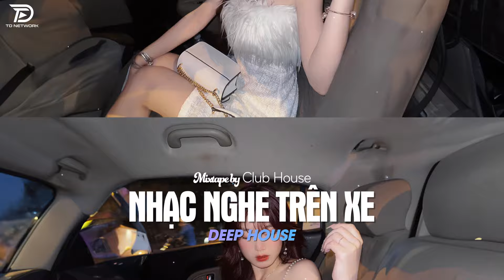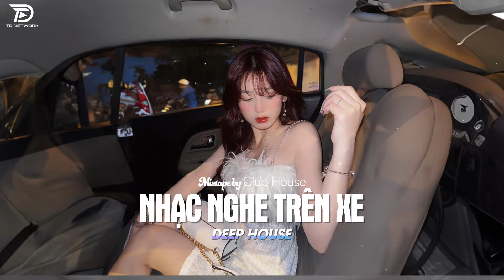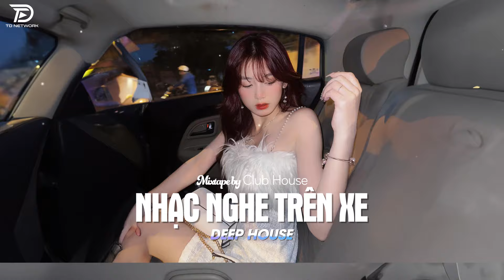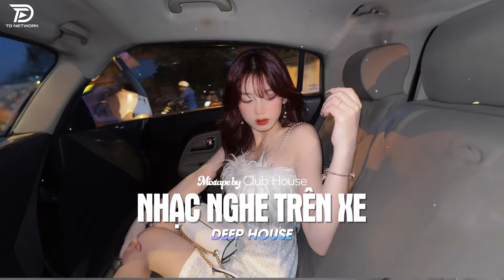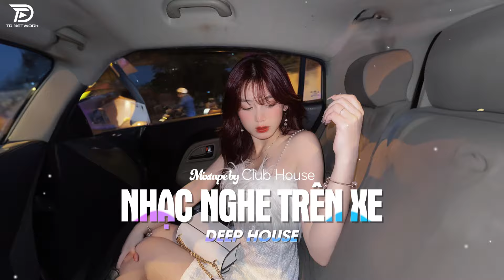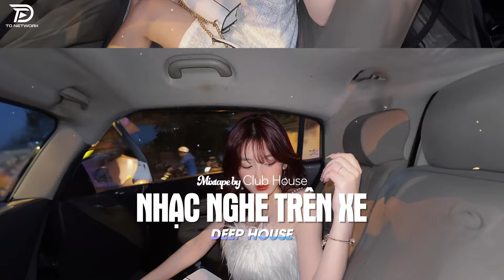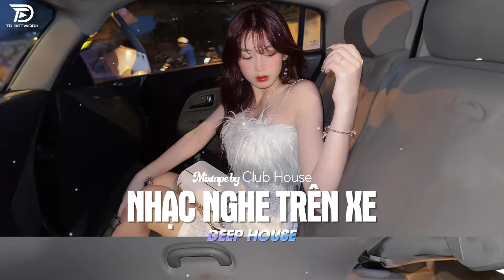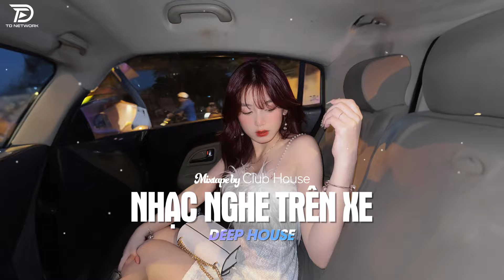NHẠC NGHE TRÊN XE - MIXTAPE VIET DEEP 2024 | DEEP HOUSE 8X9X HOT TIKTOK HAY NHẤT